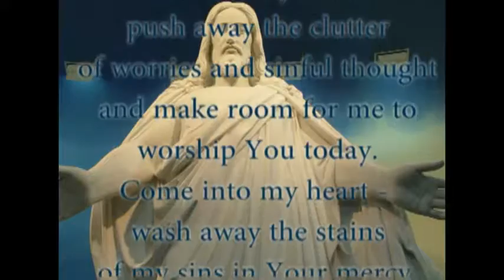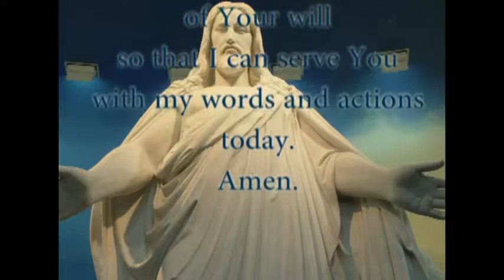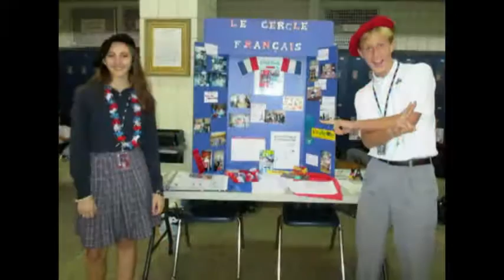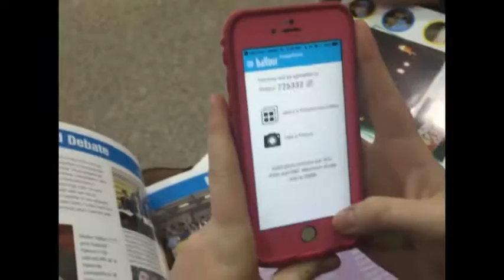October 7th, 2016